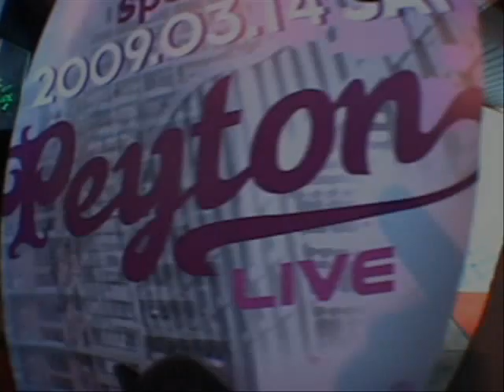PEYTON: LIVE @ Club M2 (Seoul, South Korea)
Peyton performs an electric set for the amazing crowd the at Club M2, South Korea.